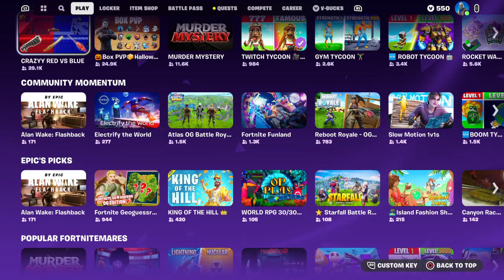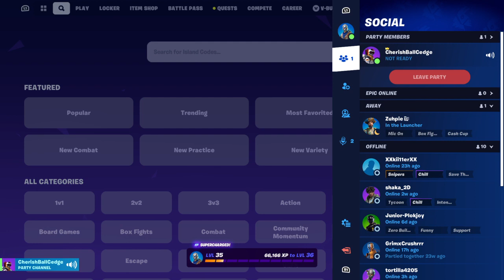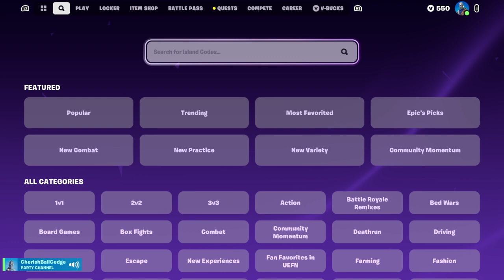"welcome... to Fortnite..." - Fortnite